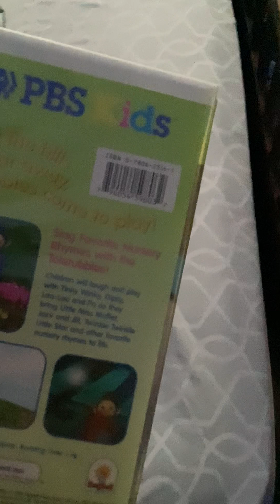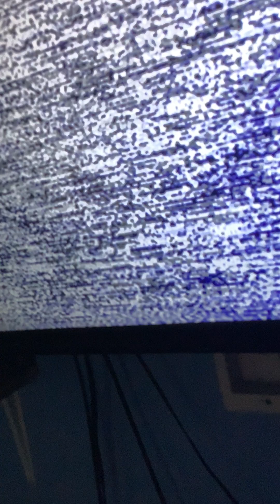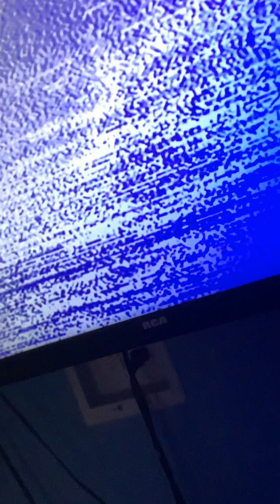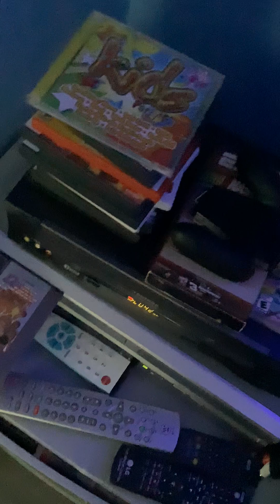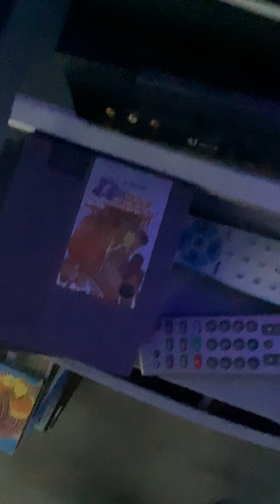Closing to Teletubbies: Nursery Rhymes 1999 VHS at Respect House